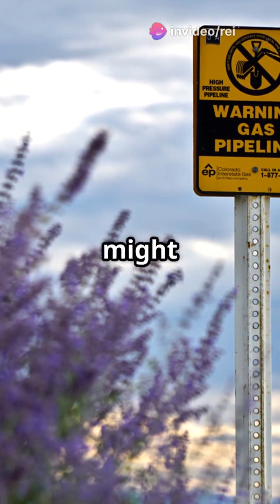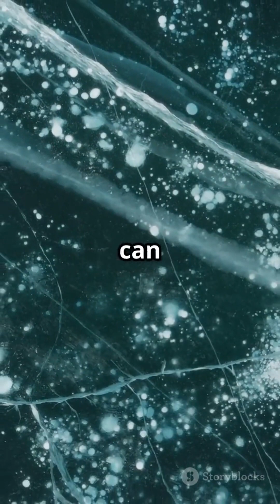Flammable Ice Bubbles